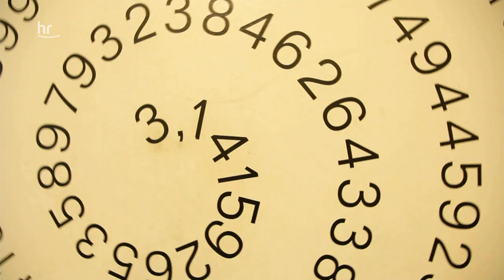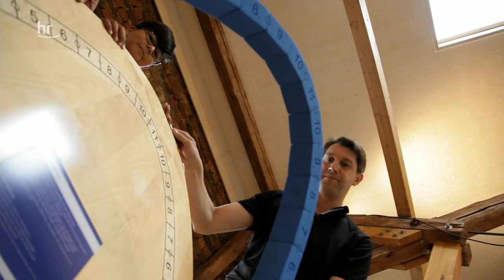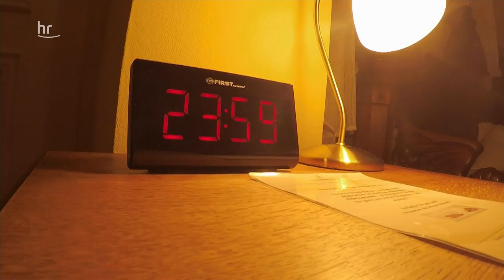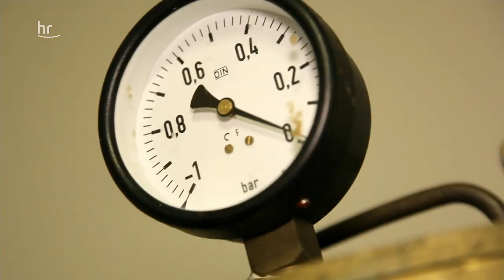Auf dem Rad bis an die Grenzen | doku | erlebnis hessen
Es wird richtig anstrengend: eine fünftägige Fahrradtour von Limburg nach Bad Hersfeld, einmal quer durch Hessen von West nach Ost. Etwa 200 Kilometer liegen vor ihnen, mit einer großen Herausforderung, der Überquerung des Vogelsbergs.

Sie treffen sich am Limburger Dom: Petra Schildwächter, durchtrainierter Fitnesscoach, und Danny Morgenstern, Kino- und Theaterfan auf einem geliehenem Fahrrad. Bei dieser Tour soll der Niedersachse Hessen vom Rad aus kennenlernen. Womit Petra den untrainierten Radler Danny auch bei Regen und sogar Hagel  immer wieder motivieren kann: nach fünf Tagen warten die Premiere des Musicals "Titanic" und ein Blick hinter die Kulissen der Hersfelder Stiftsruine auf ihn.

Unterwegs gibt es nicht nur tolle Landschaft, sondern auch viele spannende Zwischenstopps, die Petra eingeplant hat.

Etappe 1: Von Limburg über Runkel und Villmar nach Weilburg
Naturdenkmal Unica-Steinbruch in Villmar
380 Millionen Jahre Erdgeschichte, ein Stein gewordenes Meeresriff – so gibt es das wirklich nur in Hessen. In Villmar wurde früher der berühmte Lahn-Marmor abgebaut. Der war international bekannt und begehrt und wurde u.a. verbaut in Berlin im Dom, in der Kaisertreppe und in Wiesbaden im Spielcasino. Von Hessen ging er in die ganze Welt. Sogar für die Eingangshalle des Empire State Building in New York nutzte man den einzigartigen Stein aus Hessen.

Der Unica-Bruch in Villmar gehört als Nationales Geotop zu den bedeutendsten geologischen Sehenswürdigkeiten Deutschlands.

Kontakt und Information
Lahn-Marmor-Museum
Oberau 4
65606 Villmar
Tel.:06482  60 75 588